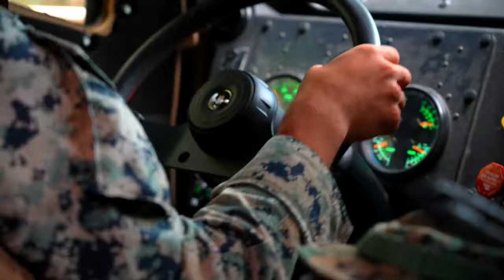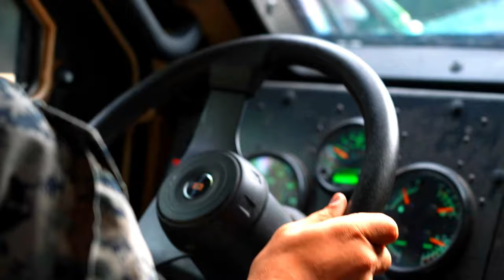3d TB FEX: Motor Transport Exercise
U.S. Marines with 3d Transportation Battalion conduct a motor transport exercise in the central training area at Camp Hansen, Okinawa, Japan, Mar. 14, 2022.

3d TB FEX: Convoy Operations
OKINAWA, JAPAN
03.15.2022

The purpose of the exercise is to train mission essential tasks, validate standard operating procedures, and experiment with tactics in demand for the future operating environment. 3d MLG, based out of Okinawa, Japan, is a forward-deployed combat unit that serves as III MEF’s comprehensive logistics and combat service support backbone for operations throughout the Indo-Pacific area of responsibility. (U.S. Marine Corps Photo by Cpl. Moises Rodriguez)

Film Credits: Video by Cpl. Moises Rodriguez
3rd Marine Logistics Group